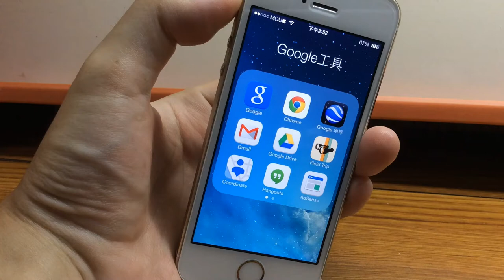Google Search App iOS 專屬彩蛋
iPhone 上快速、直觀的使用 Google Search 搜尋